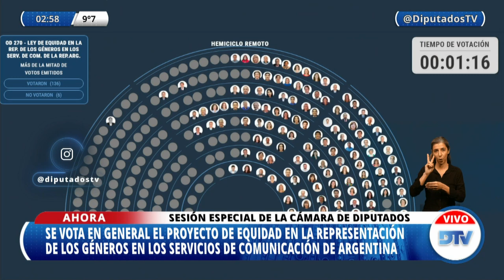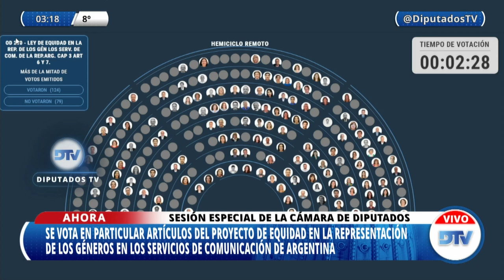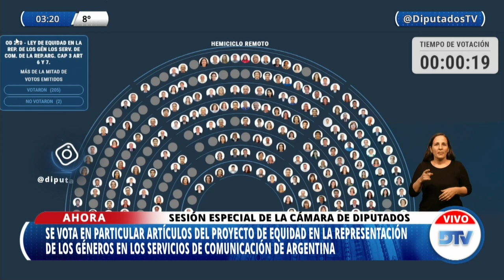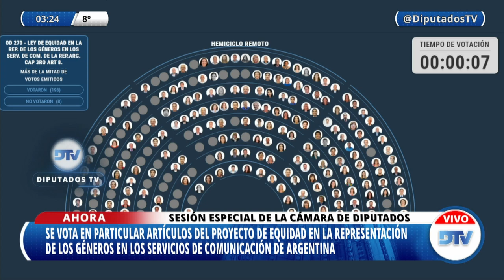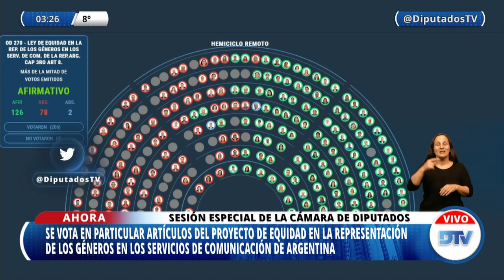SESIÓN COMPLETA 2da. Parte: H. Cámara de Diputados de la Nación - 10 de junio de 2021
A fin de considerar:
1. OD 376. Consenso Fiscal suscripto por el Poder Ejecutivo nacional y representantes de las provincias, el 4 de diciembre de 2020. Aprobación.(161-S-20).
2. 2058-D-21. De ley. “Zona Fría”. Presupuesto General de la Administración Nacional para el ejercicio fiscal del año 2021-ley 27.561-. Modificación del artículo 67, sobre prorrogar por 10 años el Fondo Fiduciario para Subsidios de Consumos Residenciales de Gas previsto en el artículo 75 de la ley 25.565.
3. OD 265.Ley de Promoción del Acceso al Empleo Formal para Personas Travestis, Transexuales y Transgénero “Diana Sacayán Lohana Berkins”.(4032-D-19 y otros).
4. OD 270. Ley de Equidad en la Representación de los Géneros en los Servicios de Comunicación de la República Argentina.(91-S-20).
5. OD 386. Acuerdo de Reconocimiento y Convalidación Provisoria de Títulos Universitarios para la Realización de Estudios de Posgrado, entre la República Argentina y la República Dominicana, suscripto en la Ciudad Autónoma de Buenos Aires –República Argentina–, el 21 de marzo de 2019. Aprobación.(124-S-20).
6. OD 385. Acuerdo por canje de notas para modificar el Convenio de Reconocimiento de Certificados de Estudios de Nivel Primario y Medio no Técnico o sus denominaciones equivalentes entre la República Argentina y los Estados Unidos Mexicanos del 26 de noviembre de 1997, suscripto en la Ciudad Autónoma de Buenos Aires –República Argentina–, el 29 de julio de 2016. Aprobación.(78-S-18).
7.OD 368. Convenio entre la República Argentina y el Estado de Israel sobre Seguridad Social, suscripto en la Ciudad Autónoma de Buenos Aires –República Argentina –el 12 de septiembre de 2017. Aprobación.(31-PE-17).
8. OD 286. Día Nacional de la Trashumancia. Declaración al 30 de noviembre de 2020.(37-D-20).
9.OD 48. Reconocimiento Público de la Honorable Cámara de Diputados de la Nación a la Excelencia Científica “Doctor Bernardo Alfredo Houssay”, año 2020, al físico argentino doctor Juan Martín Maldacena.(7-D-20).